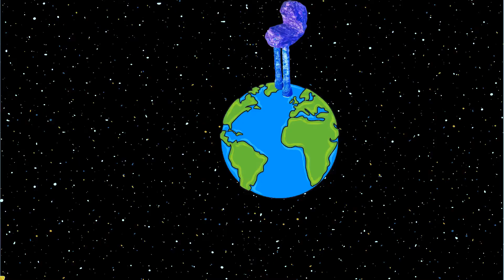Young creative participants of Healthy Young Minds & Young People's Arc Greater Manchester Animation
Young creative participants of Healthy Young Minds and Young People's Arc Greater Manchester Present their virtual exhibition and animation, 'ArtSpace'!
The project was inspired by artists who work in papiermache such as Abigail Brown, the amazing Roberto Benavidez and Jane Tomlinson. Initial sessions were based around creating imaginary, fantastical animals from watercolour blobs. Originally an in-person exhibition was planned, but we have brought it to life virtually, with a fun animation and music by Young People's Arc trainee facilitator @RoBoTaLiEnMuSiC.
You can also view it on the Artsteps app and even in VR with a headset!